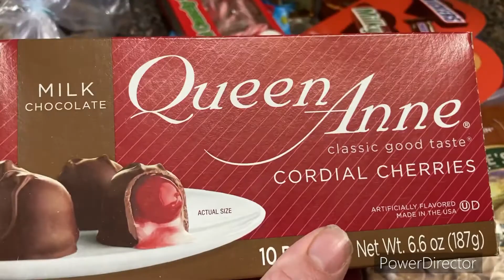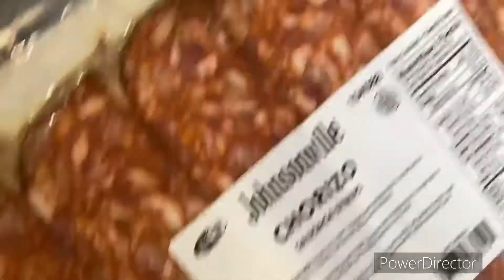Ruby’s Pantry Food Share Grocery Haul & Trim Healthy Mama Meal Plan Week 14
Another week of my favorite meals. Yum 😋